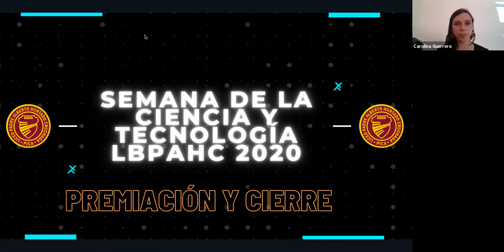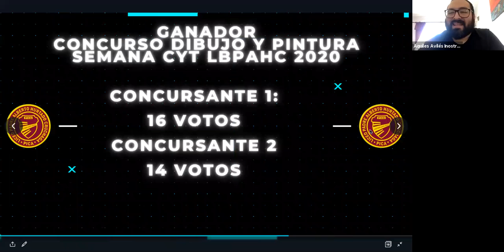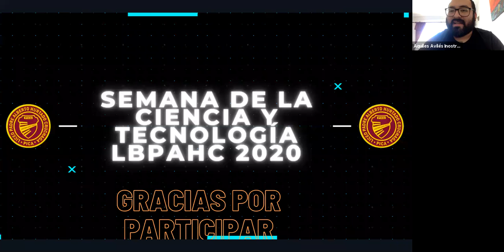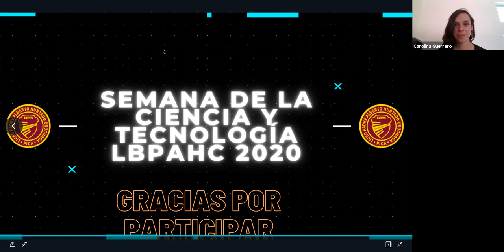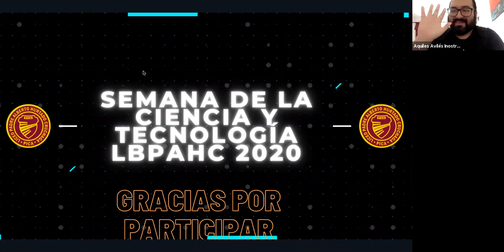Finalizacion semana de la Ciencia y Tecnologia, LBPAHC 2020